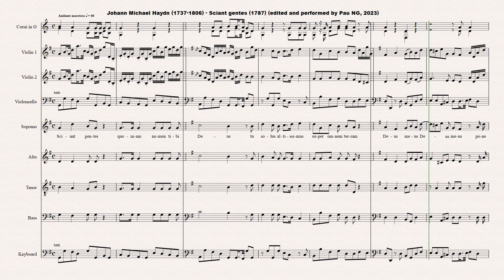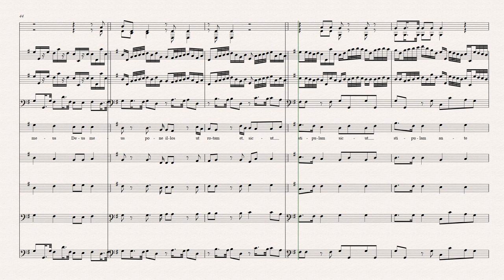[Sheet music] Johann Michael Haydn (1737-1806) - Sciant gentes (1787)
Composer: Johann Michael Haydn (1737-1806)
Work: Sciant gentes (1787), MH 447
Software: Sibelius + Instruments samples + Choir samples (soprano)
World Premiere: Yes